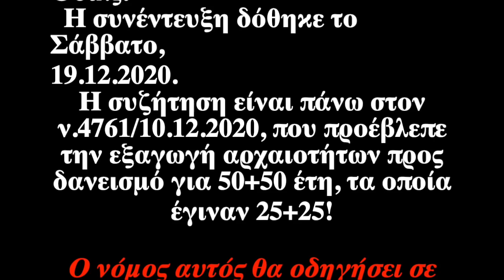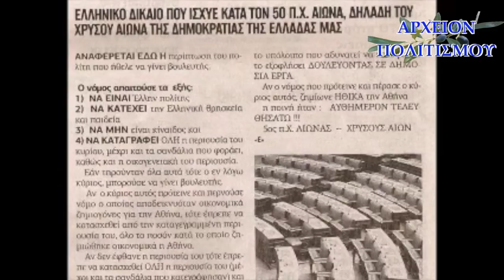ΔΑΝΕΙΖΟΥΝ για 50 χρόνια τον ΗΝΙΟΧΟ των ΔΕΛΦΩΝ;;;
Ακούστε την συνέντευξη του συγγραφέα Γιώργου Λεκάκη
στο ραδιόφωνο του ART FM 90.6 και στην εκπομπή «Ελλάδα Ώρα Μηδέν» στο δημοσιογράφο Κώστα Ουίλς.

Η συνέντευξη δόθηκε το Σάββατο, 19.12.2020.

Η συζήτηση είναι πάνω στον ν.4761/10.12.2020, που προέβλεπε την εξαγωγή αρχαιοτήτων προς δανεισμό για 50+50 έτη, τα οποία έγιναν 25+25!   Ο νόμος αυτός θα οδηγήσει σε αποστέρηση ολόκληρων γενεών Ελλήνων από τα στοιχεία της πολιτιστικής κληρονομιάς, ενώ ταυτόχρονα εγκυμονεί τον κίνδυνο της απώλειας της ιστορικής μνήμης και της συλλογικής λήθης.